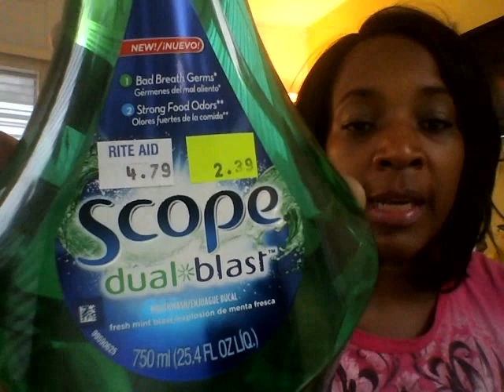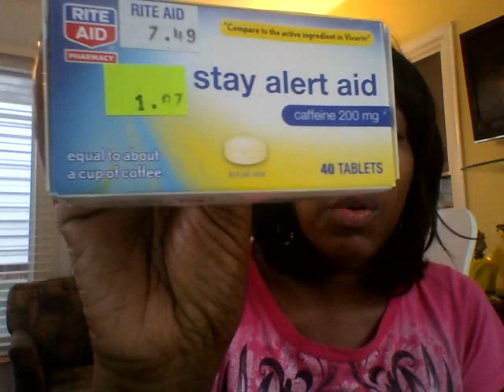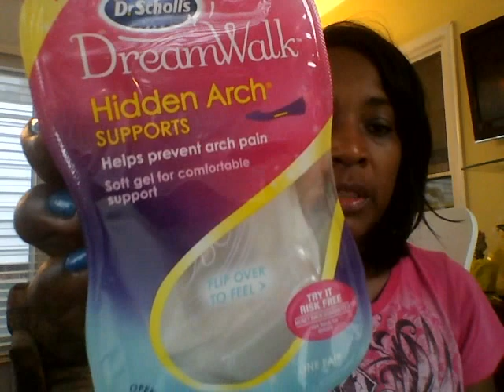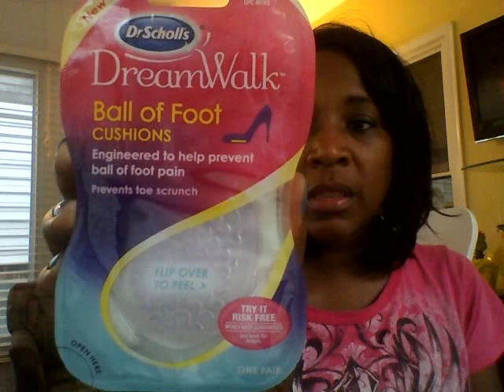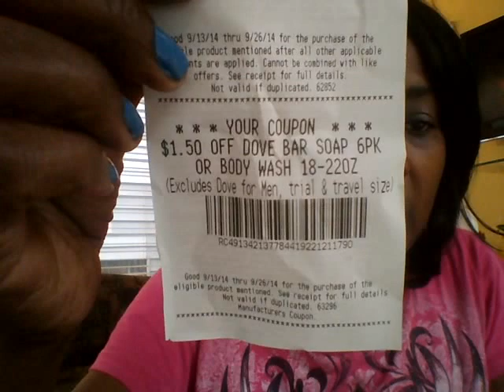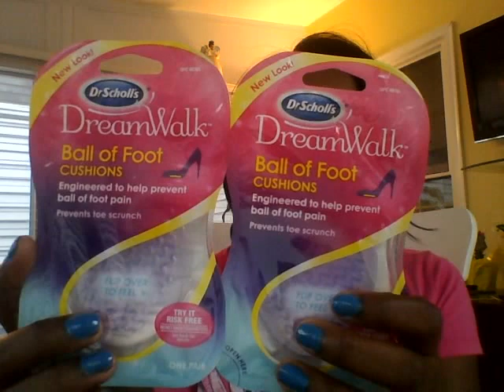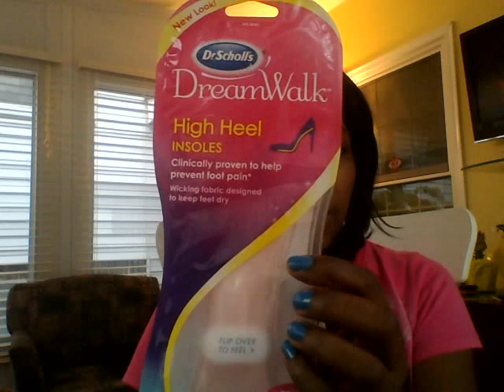Rite Aid Hauls plus Tena MM!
Picked up some great clearance deals at Rite Aid.  Even made money on Tena pads using the up to $5 off coupons.